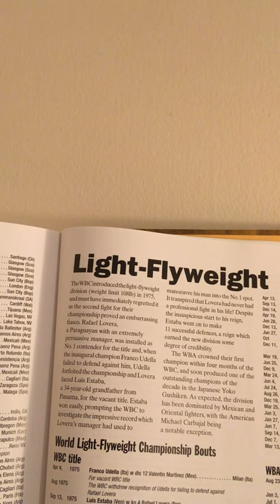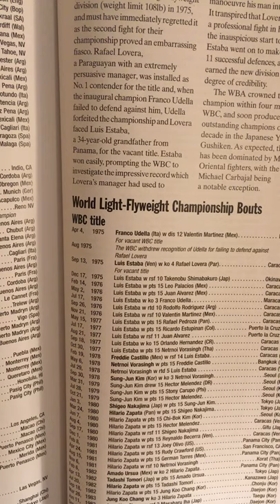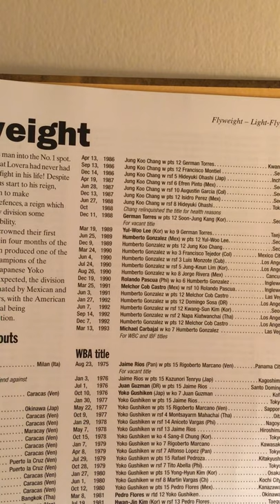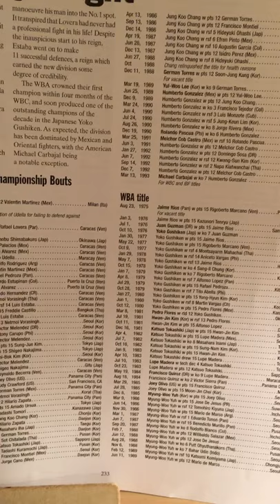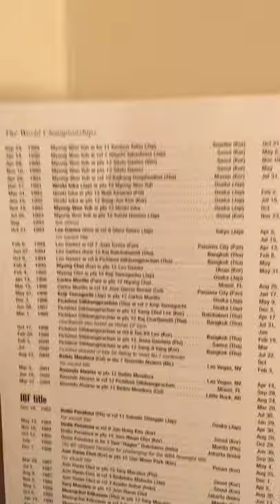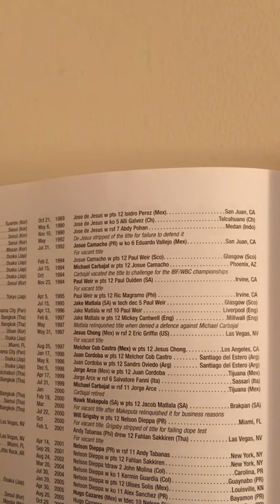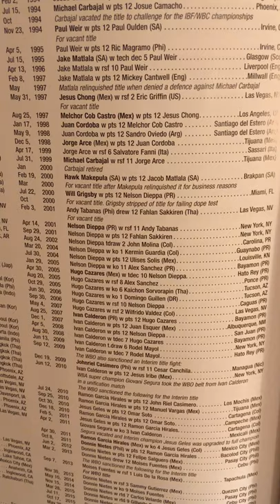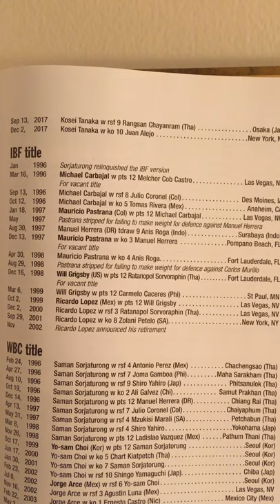Sean Mallett light flyweight boxing title history1